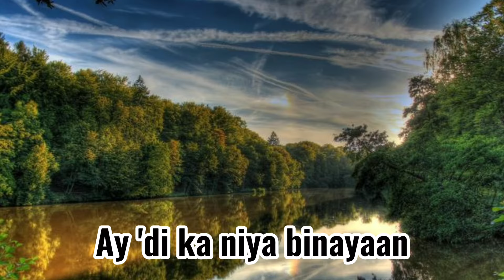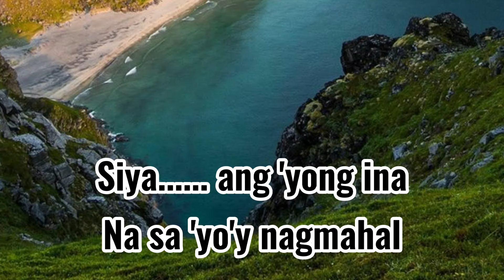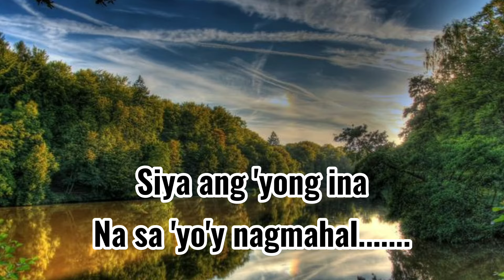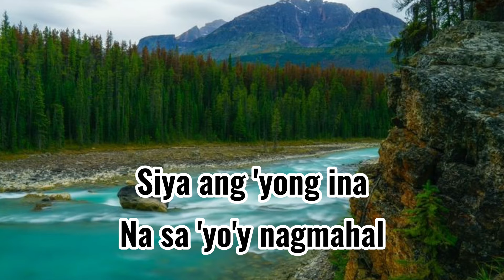INA by Freddie Aguilar